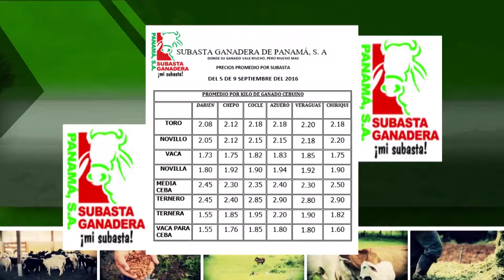AGRO TV 11 SEPT BLOQUE 003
PROGRAMAS CONGRESO DE ANAPOR 11 DE SEPTIEMBRE Y DÍA DEL GANADERO 18 DE SEPTIEMBRE